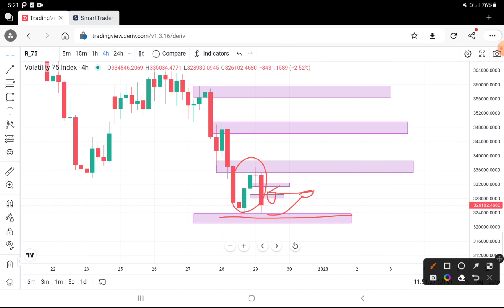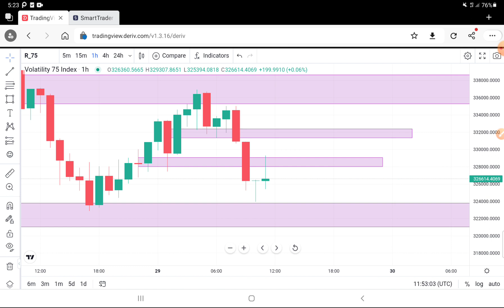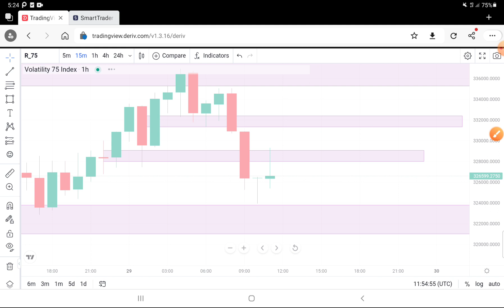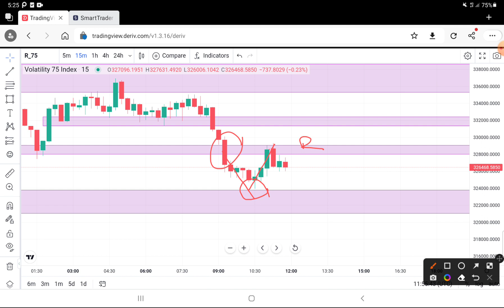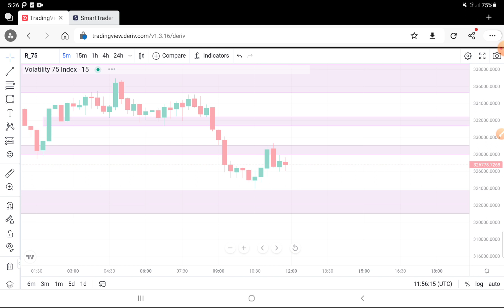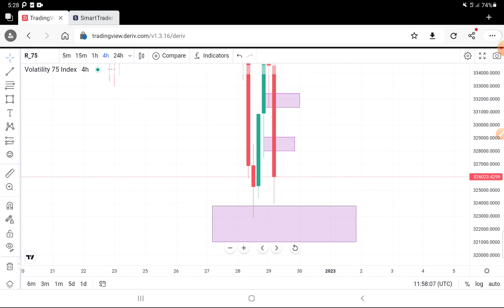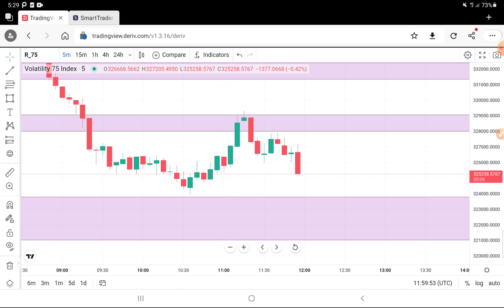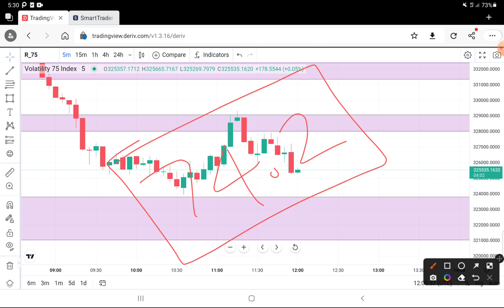හරිම තැනින් Market එකට සෙට් වෙමු | Market Analysis | Deriv.com | CJ